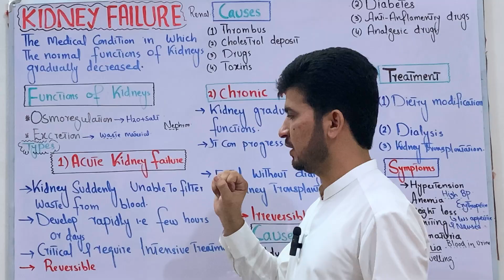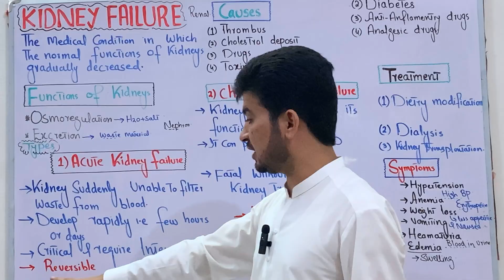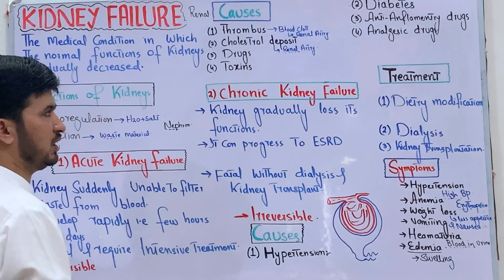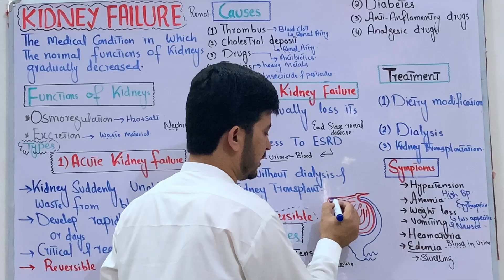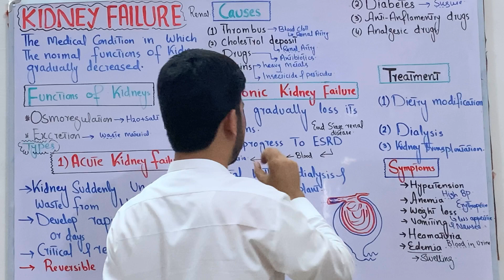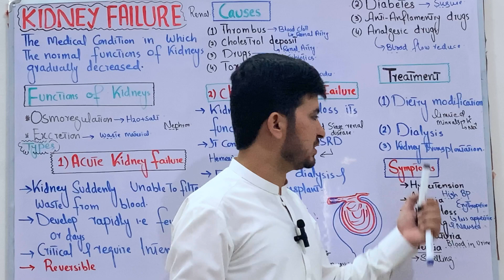kidney failure class 12| Kidney failure: causes, symptoms, types and treatment| MDCAT Biology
In this video you will learn the kidney failure its causes, types, symptoms and treatment of class 12 MDCAT biology.
Here's a comprehensive overview of kidney failure:

*Causes:*

1. Diabetes
2. High blood pressure
3. Glomerulonephritis (inflammation of kidney filters)
4. Polycystic kidney disease (genetic disorder)
5. Kidney damage due to medications or toxins
6. Blockages in the urinary tract
7. Recurrent kidney infections
8. Age-related decline in kidney function

*Types:*

1. Acute kidney failure (sudden loss of function)
2. Chronic kidney failure (gradual loss of function over time)
3. End-stage renal disease (ESRD, complete loss of function)

*Symptoms:*

1. Fatigue
2. Swelling (edema)
3. Nausea and vomiting
4. Blood in urine
5. Decreased urine output
6. Abnormal electrolyte levels
7. Fluid retention
8. Shortness of breath

*Treatment:*

1. Dialysis (hemodialysis or peritoneal dialysis)
2. Kidney transplantation
3. Medications to manage symptoms and slow disease progression
4. Lifestyle changes:
    - Healthy diet
    - Regular exercise
    - Stress management
    - Quit smoking
    - Limit alcohol intake
5. Addressing underlying causes (e.g., managing diabetes and hypertension)

*Dialysis:*

1. Hemodialysis: Blood is filtered outside the body using a machine
2. Peritoneal dialysis: Fluid is infused into the abdominal cavity to filter waste

*Kidney Transplantation:*

1. Surgical replacement of a damaged kidney with a healthy donor kidney

*Lifestyle Changes:*

1. Healthy diet: Limit protein, salt, and phosphorus intake
2. Regular exercise: Aim for 30 minutes of moderate exercise daily
3. Stress management: Practice stress-reducing techniques like meditation or yoga
4. Quit smoking: Smoking can worsen kidney disease
5. Limit alcohol intake: Excessive alcohol consumption can damage kidneys